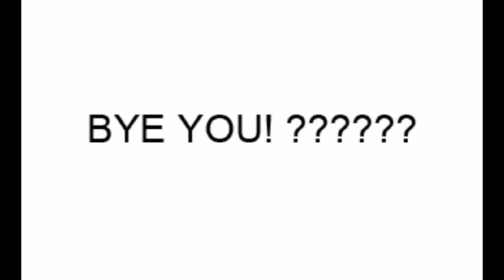Deena from NJ = Bye You! ???????